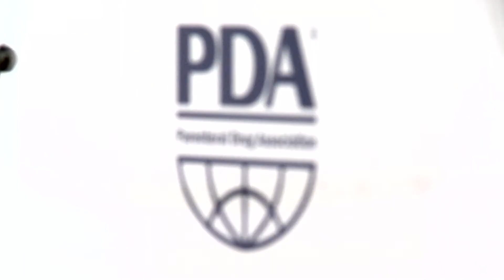PDA Global -- The Parenteral Drug Association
PDA main goal is to help improve the development and manufacturing of parenteral pharmaceuticals by offering courses, lectures, scientific papers and by bringing people together to communicate and profit from each other's expertise. PDA - connecting people, science and regulation.